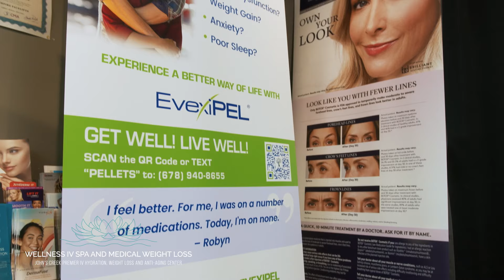Wellness IV Spa And Medic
At Wellness IV Spa & Weight Loss Center, we offer high-quality hydration IV drips and shots to help you maintain a higher quality of life, age gracefully, build stamina and boost immunity. We specialize in providing comprehensive and collaborative holistic botox cosmetic treatment, kybella treatment, microneedling facial, weight loss spa therapy, and various other treatments that are intensely focused on our patients’ demands and well-being.